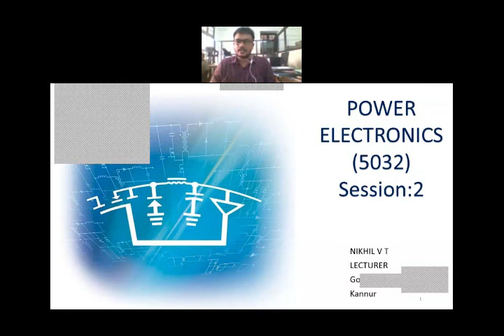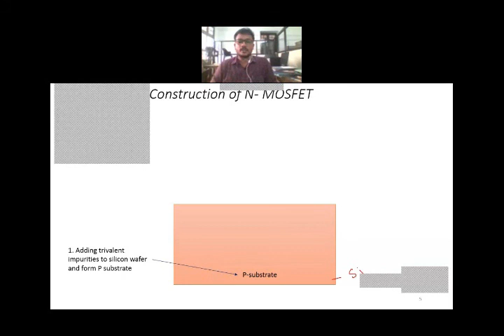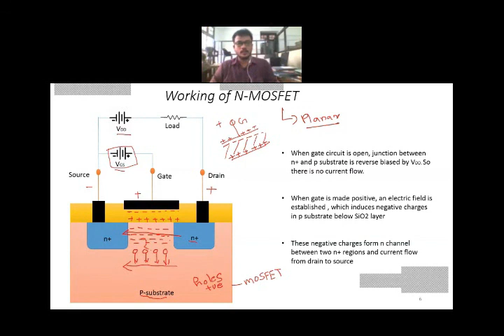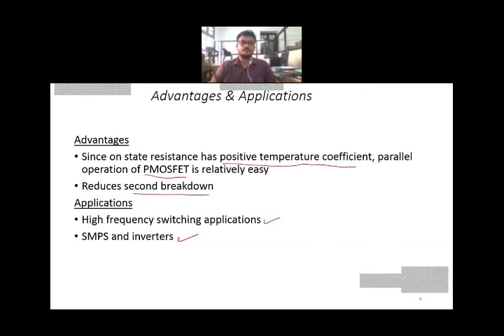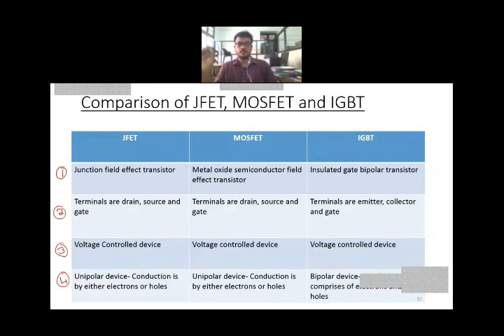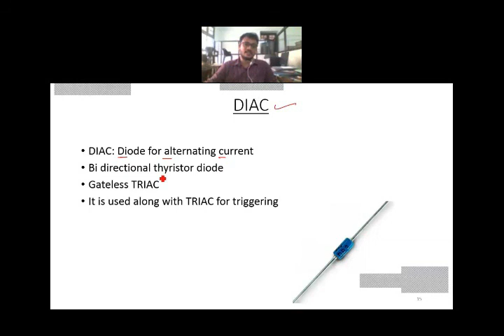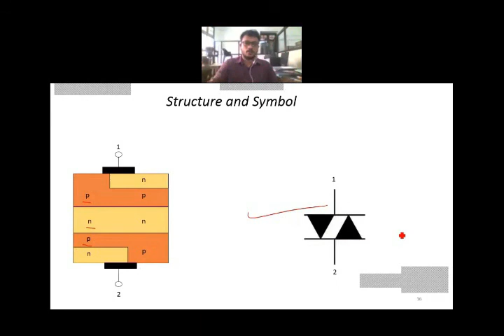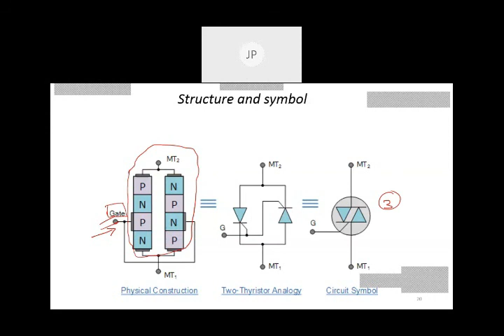Power Electronics, S5 EEE Session 2, Presented by Nikhil V T, Lecturer in EEE, GPC Kannur